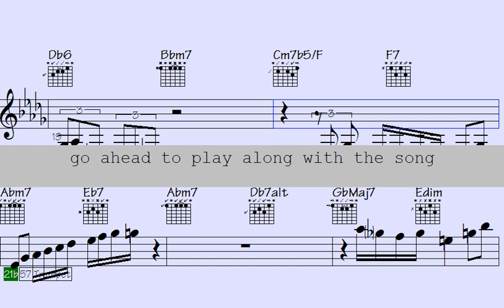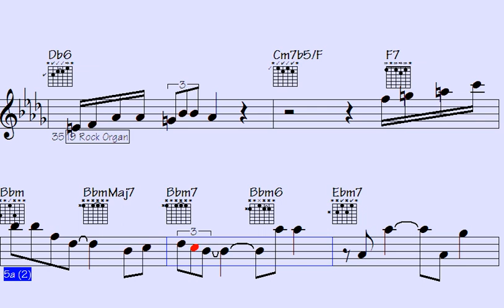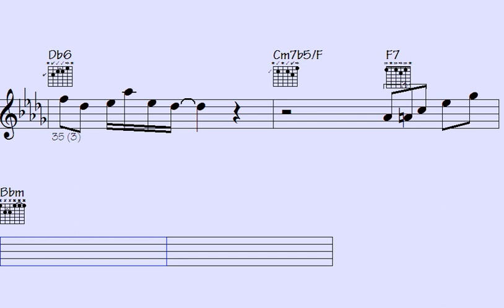️Time to witness the mind-blowing Big Band Organ Harmonica Chops that will leave you speechless - Ma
Welcome to our Big Band - Harmonica Trumpet Organ Solos which takes you on an immersive journey into the world of jazz music by bringing together the dynamic sounds of Harmonica Trumpet Organ.

Whether you're an avid jazz enthusiast or a newcomer to the genre, this musical experience is sure to offer an exciting mix of improvisation and creativity. We've meticulously selected the best tracks from skilled jazz musicians worldwide, each one demonstrating their exceptional mastery of the Harmonica Trumpet Organ.

Our song caters to a wide range of moods, whether you want to unwind after a long day or seek some energizing tunes to kick-start your day. So, sit back, relax, and indulge in the eclectic mix of Harmonica Trumpet Organ.